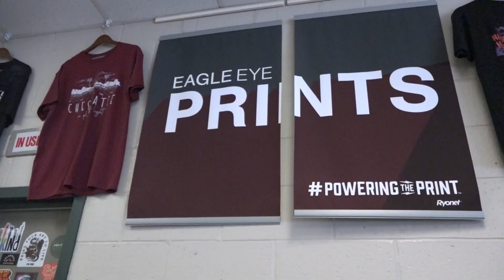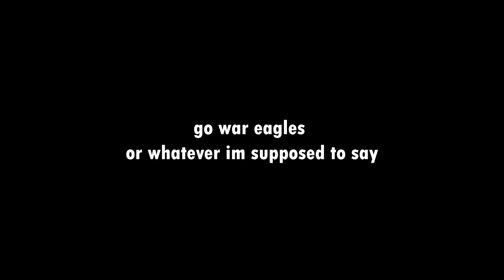War Eagle TV Episode 5-3-24